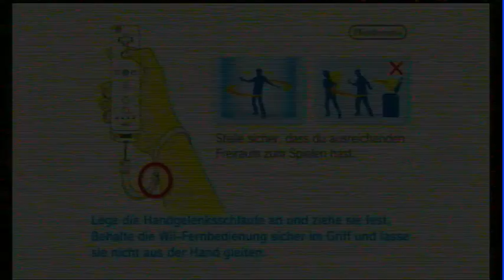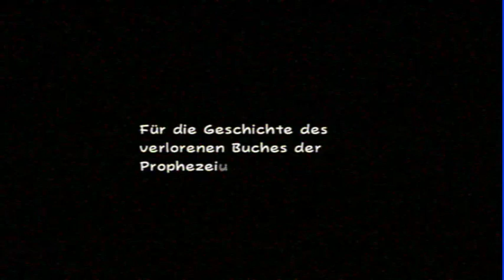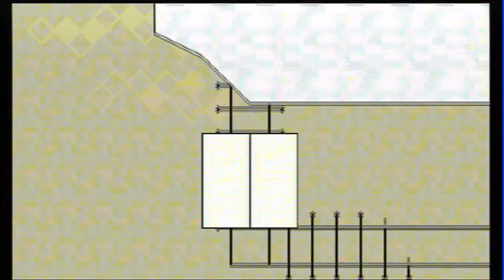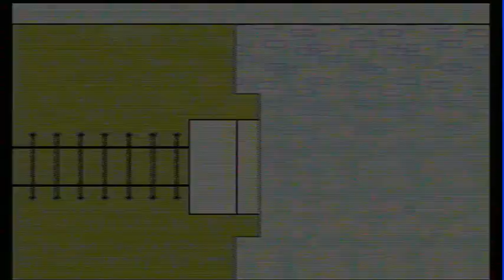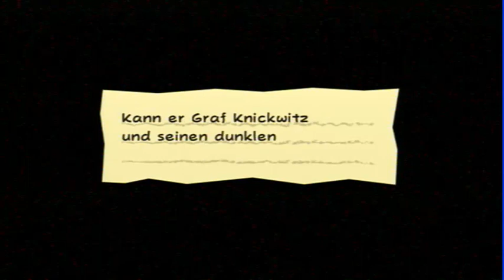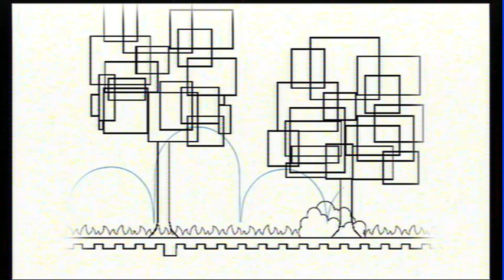Let's Play Super Paper Mario part 1 (100% German) (Blind) Die Begegnung mit Garf Knickewitz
Da ist es nun das 3. Projekt! Ja wir ihr seht ist es super Paper Mario für die Wii!;) Das wird das vorletzet projekt erstmal sein was neu gestartet würd und ich hoffe Nico es gefällt dir! ;)